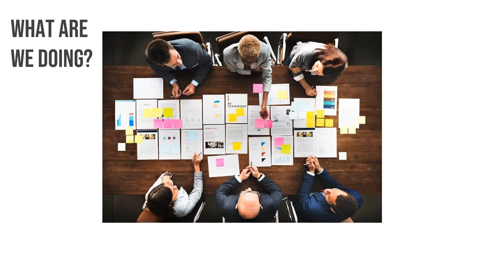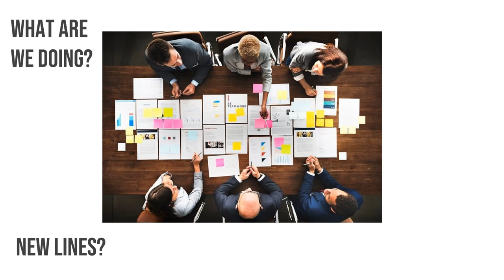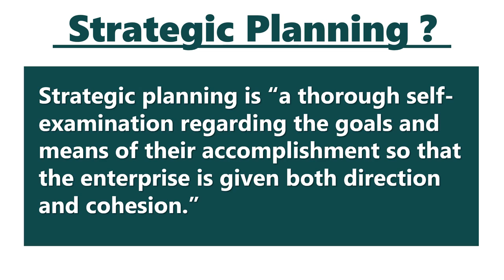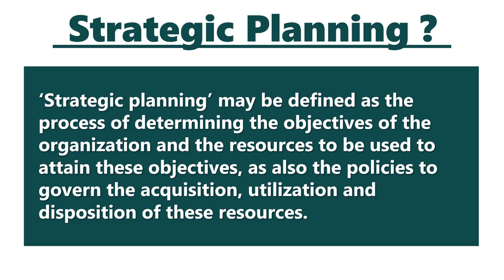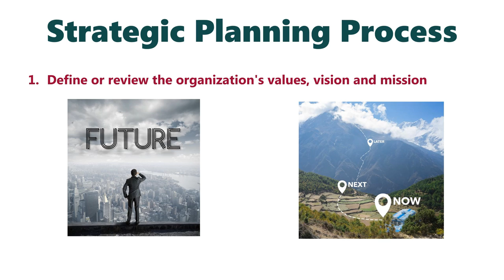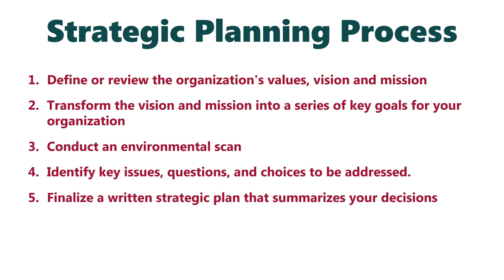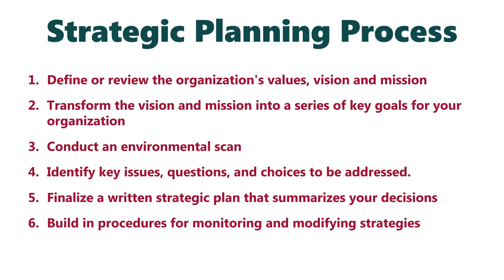STRATEGIC PLANNING IN HINDI | Meaning & Process with Examples | Strategic Management | BBA/MBA | ppt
STRATEGIC MANAGEMENT LECTURES IN HINDI

( A VIDEO ON STRATEGIC PLANNING )

This video consists of the following:

1. Meaning and Concept of Strategic Planning in Hindi (Definitions with Examples)

2.  Strategic Planning Process in hindi (Steps in strategic planning process) (6 Steps)
   i. Define or review the organization's values, vision and mission
   ii. Transform the vision and mission into a series of key goals for your organization
   iii. Conduct an environmental scan
   iv. Identify key issues, questions, and choices to be addressed.
   v. Finalize a written strategic plan that summarizes your decisions
   vi. Build in procedures for monitoring and modifying strategies

1 strategic planning process
1-3 short paper strategic planning process
strategic planning process 3 steps
3 step strategic planning process
strategic planning process 4 steps
strategic planning process hcs 499
4 strategic planning process
4 step strategic planning process
5 strategic planning process
6 step strategic planning process
7 step strategic planning process
7 task strategic planning process
7 steps effective strategic planning process
strategic planning process 8 steps
8 step strategic planning process
strategic planning process 9 steps
9 step planning process
9 steps strategic planning process
b. strategic planning
5 c's of strategic planning
strategic planning document
strategic planning definition business
strategic planning determines the major goals of the organization